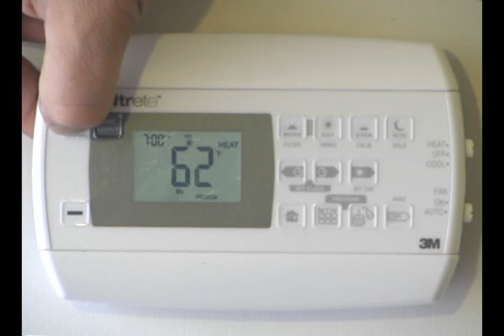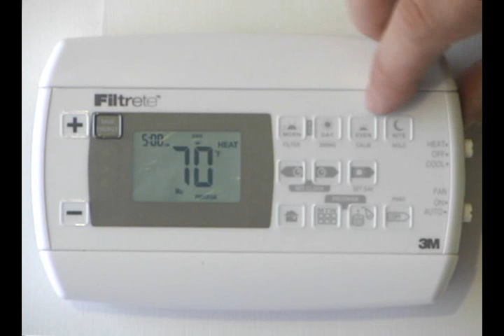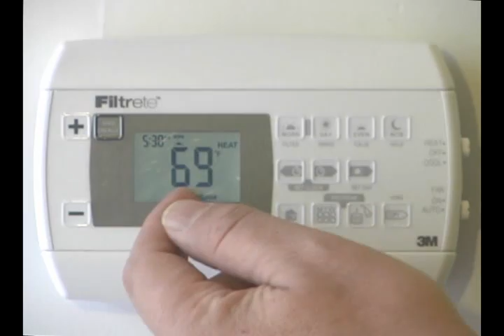How to program the Filtrete 3M22 thermostat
In this segment we will show you step by step how to program the 3m50 thermostat